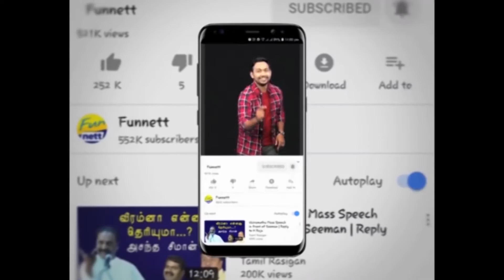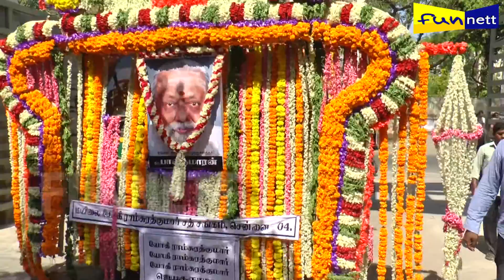பாலகுமாரனுக்கு இறுதி அஞ்சலி | Cinema | Fun nett